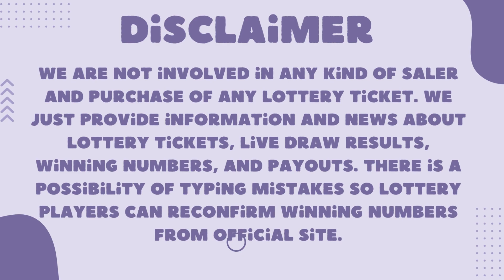Oregon Night Lottery Drawing Results - 7PM - Lucky Lines - Win For Life - Mega Millions - Powerball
Today December 31, 2022, Find here uploaded Oregon Lottery Results, Top payouts, and winning numbers for today and past 30 days in this video. These Oregon Lotteries are drawn at day, midday, and morning timings.

Find in this post Pick 4 - 01:00pm, Pick 4 - 04:00 PM, Pick 4 - 07:00 PM, Pick 4 - 10:00PM, Lucky Lines, Win For Life, Powerball, Mega Millions, Oregon's Game Megabucks live drawing lottery results, jackpot prizes and winning numbers for today December 31, 2022, past 30 days.